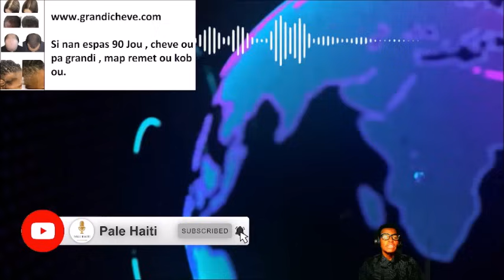FLASH! BANDI BABEKYOU, CLAUDE JOSEPH SE KONFIME, GWO PROFESI SOU AYITI, BWA MAN MARE